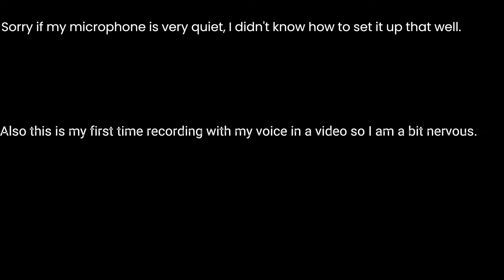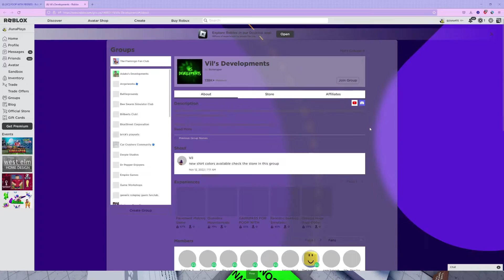Roblox Poop With Friends (Voice Reveal!!)